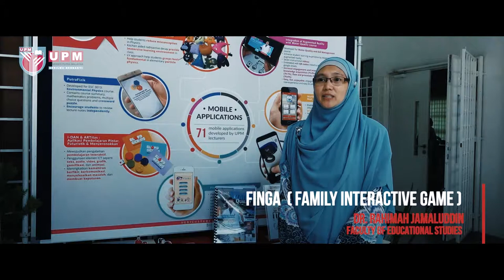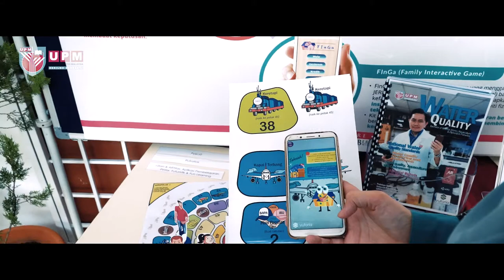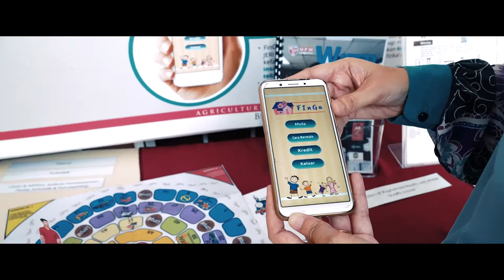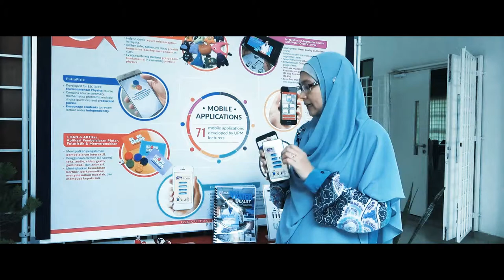Dr Rahimah Jamaludin - FINGA (Family Interactive Game)